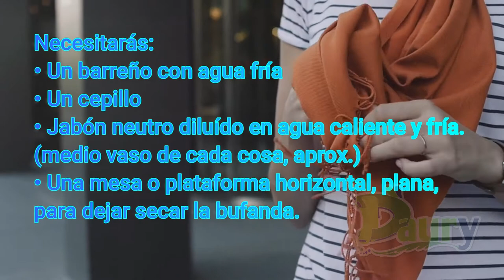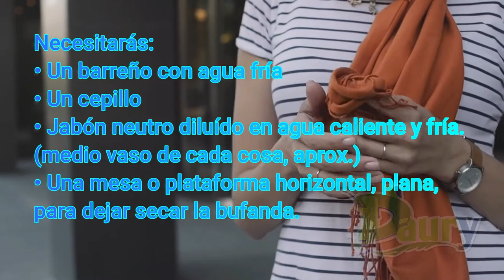Cómo lavar una bufanda de lana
La lana es un material muy delicado. Si no lo lavas bien, encoge, y con el tiempo saca pelusas y bolas que tienes que aprender a quitar.
En este video te enseñaremos cómo lavar una bufanda de lana para que puedas aprovechar todos los beneficios de este material sin sufrir los contras.
Y es que, en invierno, no hay nada más cálido que enredarse una bufanda alrededor del cuello y salir a la calle pudiendo con todo.